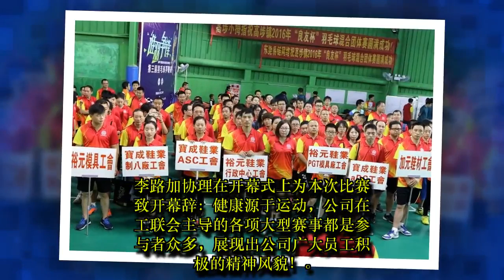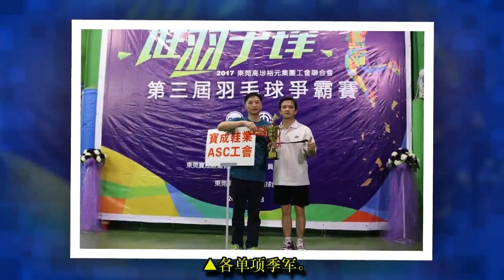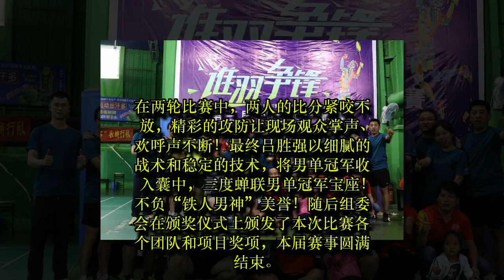【东莞高埗】裕元集团工会联合会羽球赛圆满举办！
TW SPORT: 【东莞高埗】裕元集团工会联合会羽球赛圆满举办！